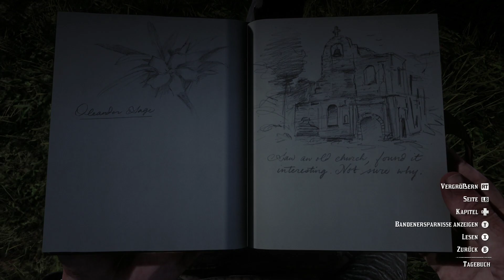Red Dead Redemption 2 #49 Entflohene Zirkustiere [Deutsch|German] [Let's Play]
Nachdem ich zuletzt mit Sean ein paar Banditen überfallen habe, geht es heute zu einer fremden Person, die meine Hilfe gebrauchen könnte, entflohene Zirkustiere wieder einzufangen. Anschließend spreche ich im Lager mit Lenny, der mir erzählt, dass er von einer Gruppe gehört habe, die mit Waffen handelt und ab und zu einiges an Geld beherbergt. Daraufhin machen wir uns auf den Weg dort hin. Ich wünsche Dir viel Spaß bei dieser Folge zu Red Dead Redemption 2!

Beschreibung von Red Dead Redemption 2:

Red Dead Redemption 2 ist der dritte Teil der Red Dead Reihe und ein von Rockstar Games entwickeltes Open World Action Adventure Spiel, welches gegen Ende des Wilden Westens im Jahre 1899 spielt. Dabei übernimmt der Spieler die Rolle von Arthur Morgan, einem Outlaw, welcher mit der Bande von Dutch van der Linde Verbrechen begeht. Red Dead Redemption 2 ist seit dem 26. Oktober 2018 für Xbox One und Playstation 4 und seit dem 5. November 2019 für den PC erhältlich.

Titel: Red Dead Redemption 2
Entwickler: Rockstar Studios
Publisher: Rockstar Games
Release: 26. Oktober 2018, 5. November 2019
Plattform: Xbox One, Playstation 4, Google Stadia, PC